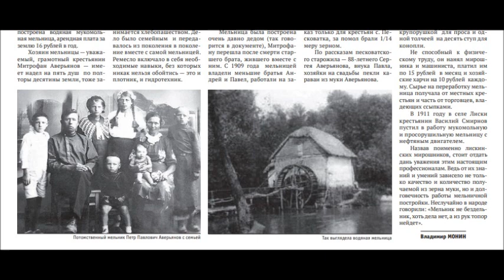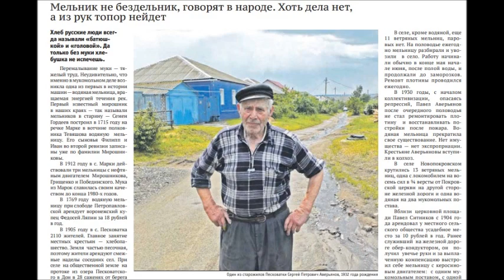Рассказ о моём прапрадеде, прадеде и деде, о ремесле, старые фото города Лиски и мельница, 27.10.20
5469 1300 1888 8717